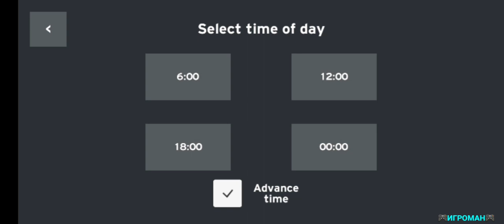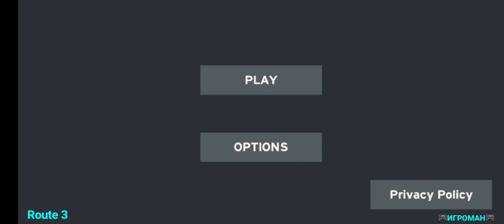Train and rail yard simulator (Route 3)